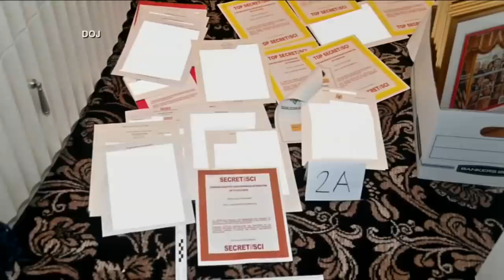Mike Pence launches 2024 presidential campaign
Former Vice President Mike Pence officially filed to enter the Republican presidential primary race, setting up a potential battle with his former boss Donald Trump. Em Nguyen reports the latest.